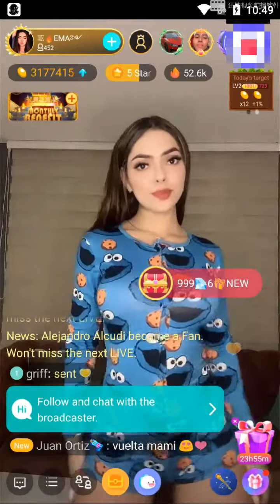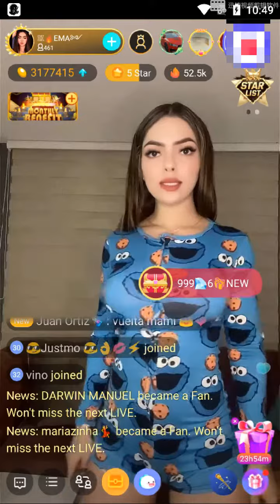excellent colombian dancing show - bigo live